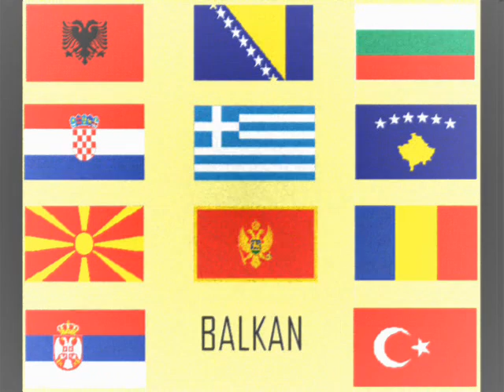TRADITIONAL BALKAN FOLK SONGS 2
BALKAN FOLK MUSIC 2

Lindjo - Croatia
Vino pije age Sarajlije - Bosnia
Dodole - Serbia
Na Cetinje kisa pala - Montenegro
Jarnana - Albania
Makedonsko devojce - Macedonia
Stou thoma - Greece
Thracian dance - Bulgaria
Calusul - Romania
Safiyem (Osman Aga) - Turkey